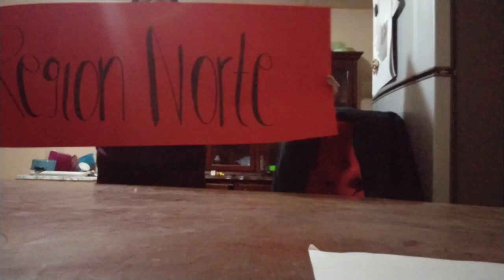NAVIVLOG #19 | Afinando detalles